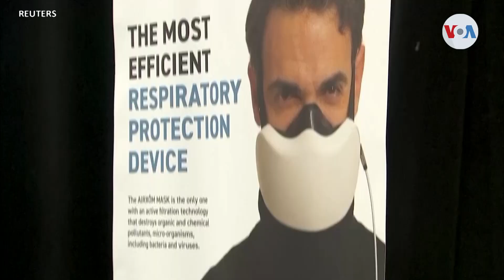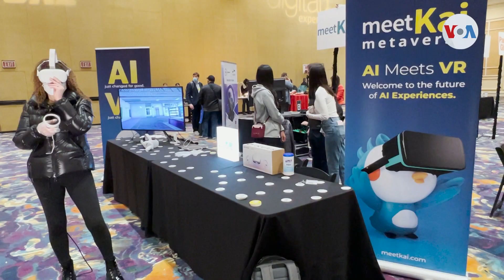Empieza el CES 2022, entre las innovaciones y el temor por la variante ómicron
Es un momento caótico para el Consumer Electronics Show 2022, el evento de tecnología más grande del mundo, que se celebra en Las Vegas. Las cancelaciones de última hora relacionadas con la COVID-19 han causado estragos. Iacopo Luzi se encuentra en Las Vegas y tiene todos los detalles.